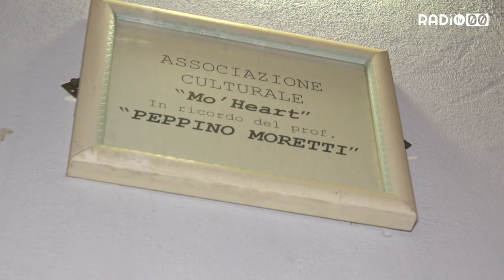Bitonto è città che legge con “Mo’Heart”